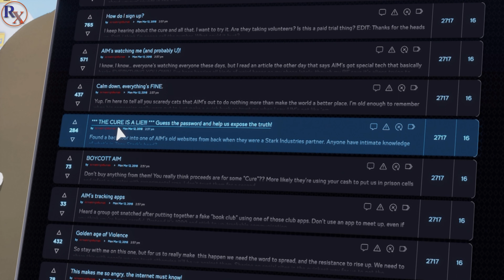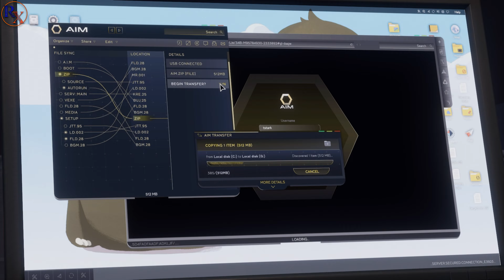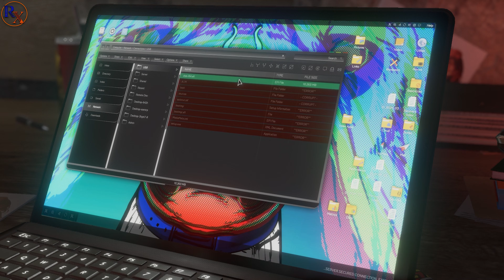Marvel's Avengers Gameplay # 3 Mission | New Normal Part 1 4K60FPS (PC)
Game Details:

Marvel's Avengers is a third-person, action-role playing game that combines an original, cinematic story with single-player and co-operative gameplay. The game features a combat system chaining attacks, dodges, abilities, skills and elements during a combat phase.

Developer(s) Crystal Dynamics

Publisher(s) Square Enix Europe

Director(s)
Morgan W. Gray
Shaun Escayg

Designer(s)

Michael Brinker
Philippe Therien

Artist(s)
Brenoch Adams
Josh Bapst

Writer(s)
Nicole Martinez
Shaun Escayg
John Stafford

Composer(s) Bobby Tahouri

Platform(s)
Microsoft Windows
PlayStation 4
Stadia
Xbox One
PlayStation 5

Release
Windows, PlayStation 4, Xbox One, Stadia
4 September 2020[a]
Xbox Series X/S, PlayStation 5
18 March 2021

Genre(s) Action role-playing, beat 'em up

Square Enix Europe
Crystal Dynamics